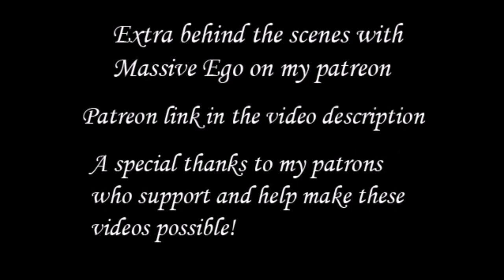Massive Ego ( Nothing But A Void ) interview by Michael Nagy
Interview with the darkwave band Massive Ego on Skype on 11/15/20